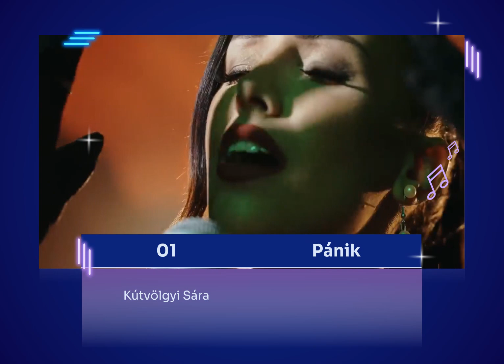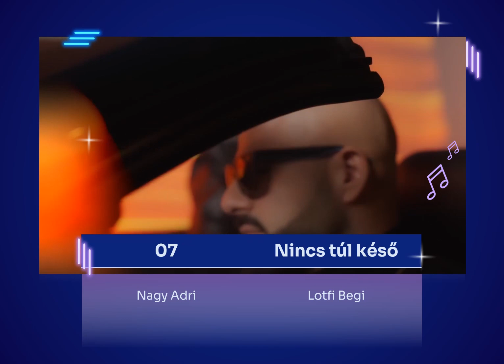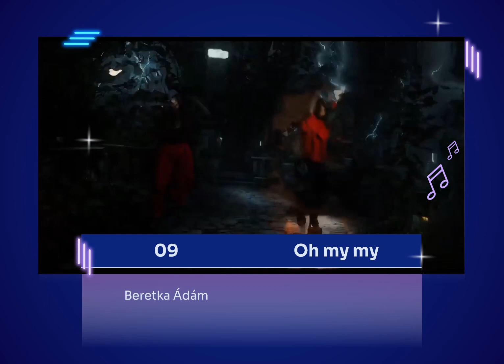A Magyar Dal 43 - Finálé